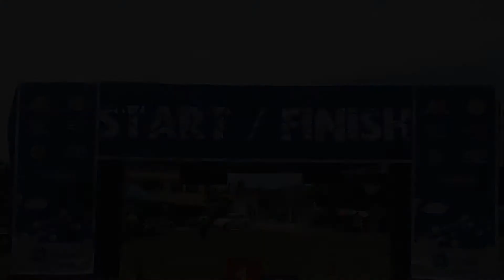Sugat-Kabanhawan Trail Run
Me joining the sugat-kabanhawan trail run in Minglanillac Cebu with this video highlights